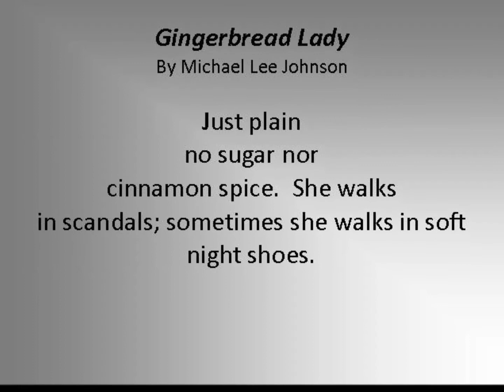Gingerbread Lady (A Cinquain Poem) Poet Michael Lee Johnson, Itasca, IL.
Gingerbread Lady is a short sharp, imagistic Cinquain poem.  It is a simple condensed story of an old lady with a devotion to others who worked tirelessly making meals for children, the homeless, her church, up to the age of 98 years.  Michael Lee Johnson, Itasca, IL, nominated for 4 Pushcart Prize nominations for poetry, 5 Best of the Net nominations. He has been published in 44 different countries.

A Cinquain basic form consists of 5 unrhymed lines.
Each line has a set number of syllables.
Line 1 – 2 syllables
Line 2 – 4 Syllables
Line 3 – 6 Syllables
Line 4 – 8 syllables
Line 5 – 2 Syllables